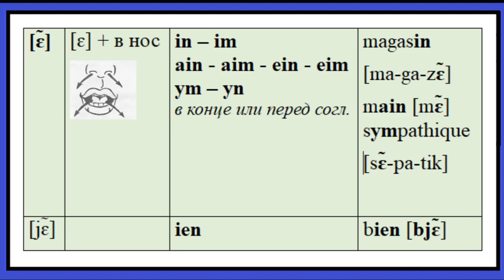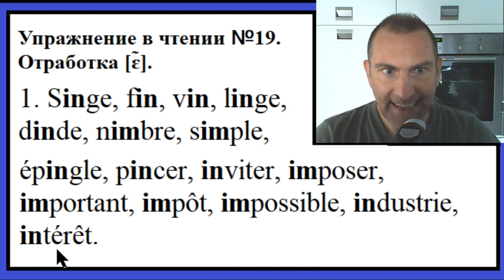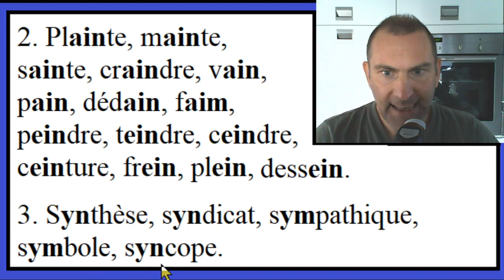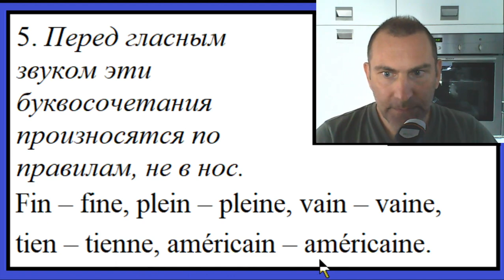Фонетика, звуки [ɛ̃] и [œ̃]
Если вы хотите практиковать французский:
Мои группы телеграм: